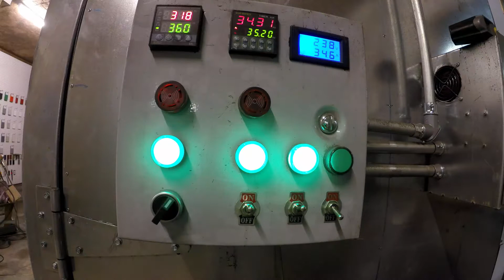Five Minute Fix Datsun 280z Complete rear end suspension rebuild and powdercoating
Spindle pins
Spindle pin locknut

Hyperflex master bushing Kit 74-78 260z-280z BLACK
Hyperflex master bushing Kit 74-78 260z-280z RED
Hyperflex master bushing Kit 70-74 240z-260z BLACK
Hyperflex master bushing Kit 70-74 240z-260z RED

In this episode of 5 minute fix we completely rip apart, sandblast, powdercoat and rebuild the entire rear suspension on our Black Pearl Datsun 280z Project
If you are looking for Datsun parts, don't forget to check prices